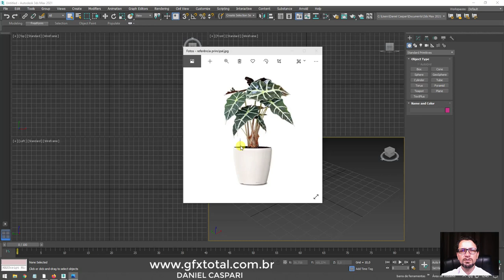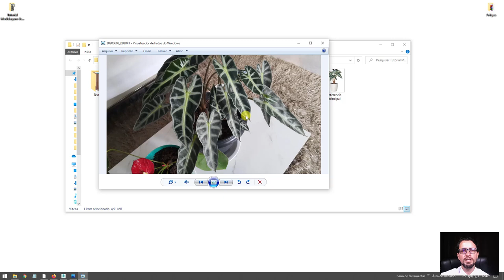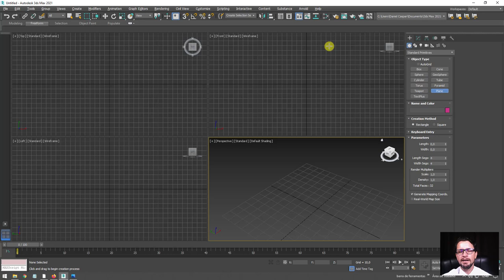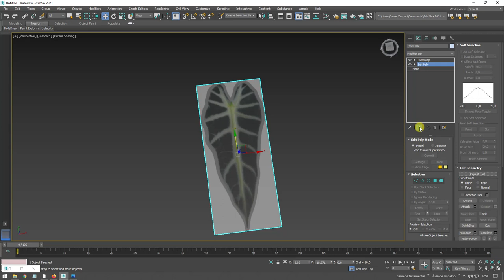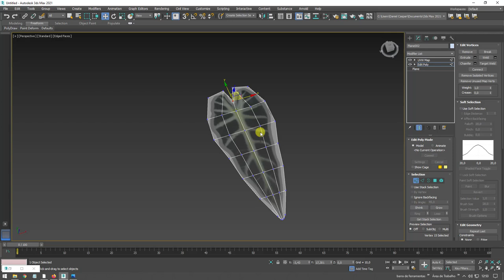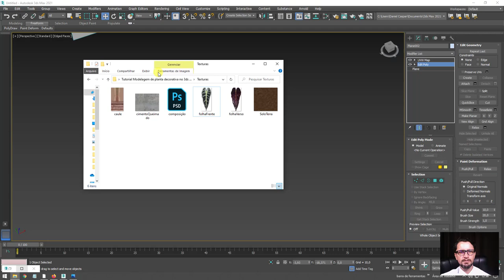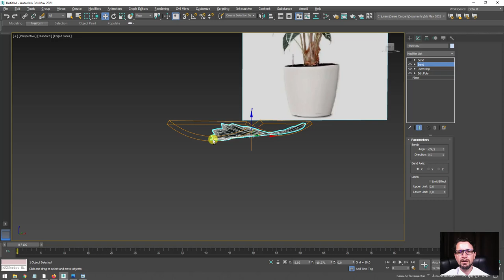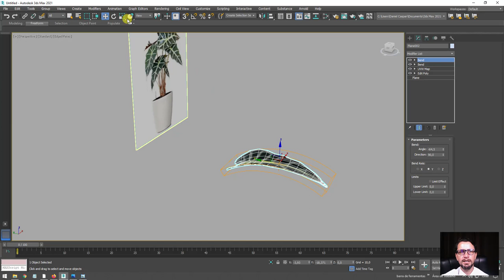Tutorial Como Modelar planta decorativa 3D no 3ds Max (Alocasia Polly) - Parte 01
Seja bem-vindo! (;

Neste tutorial vamos aprender às várias etapas para criar um modelo 3D de um vaso de planta decorativa.

Começando pelo estudo das referências faremos uma verificação rápida nas imagens que foram editadas no Photoshop. Estas imagens serão posteriormente usadas como texturas.

Em seguida faremos a modelagem das folhas, caules e vaso. Ao mesmo tempo que criamos a base dos modelos, faremos os ajustes e configurações das texturas para agilizar os processos de modelagem.

Para finalizar, vamos aprender a configurar os materiais e renderizar o modelos criando alguns efeitos simples na superfície das folhas. Estes efeitos irão se aplicados ao canal "Glossiness" e "Displacement " simulando um efeito mais orgânico nos objetos 3D.

Links úteis
Introdução ao Autodesk 3Ds Max – Primeiros Passos

Como Criar folhas e galhos de árvores no 3ds Max